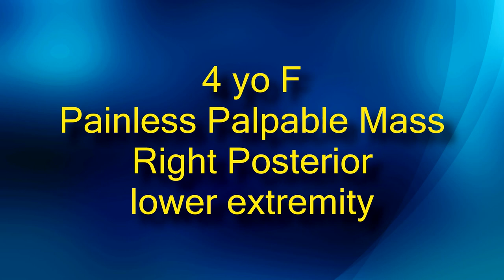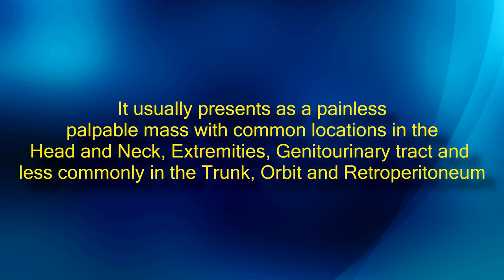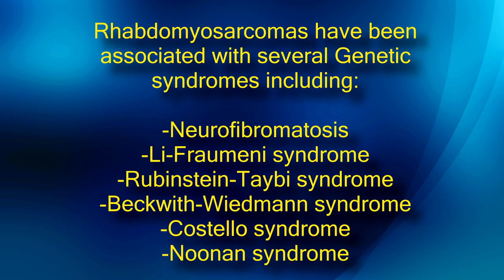Cases - Soft Tissue - Lower extremity Undifferentiated Sarcoma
4 yo F with painless mass in the RT lower extremity